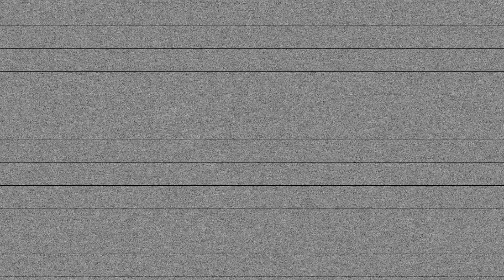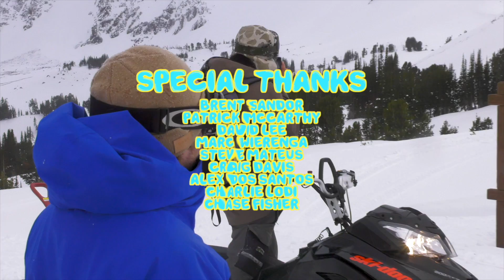Per Mission : Kyle Mack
Per Mission feature film by Kyle Mack. Life on the road.

film/edit: Drew Hastings
produced by: Dylan Malone
additional film: TJ Casey, Dana Willax, Ryan Hackbarth, Gimbal God
title animation: Reed Zimmerman